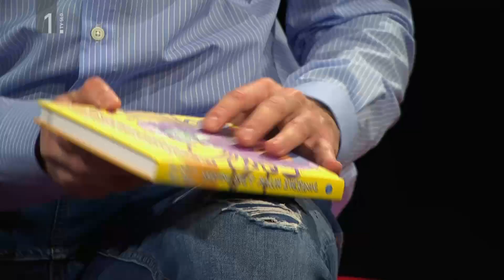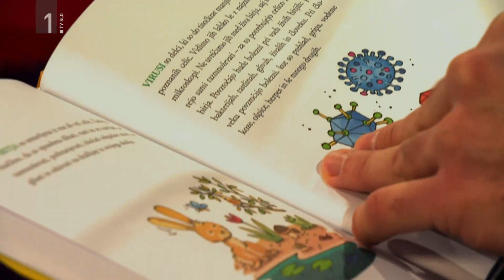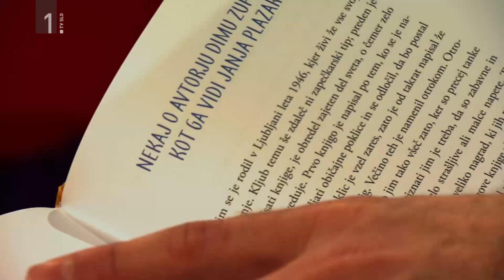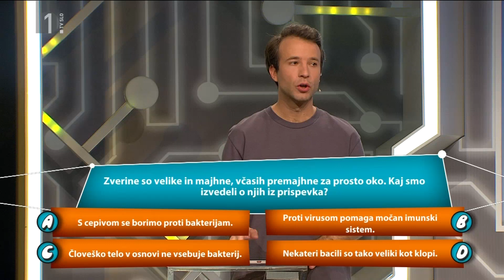Prebrane celice: Skrivni svet malih zverinic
Prof. dr. Igor Saksida je o tej knjigi zapisal takole: »Magična in jako učena formula te knjige je: prijatelji/-ce + pustolovščina + smeh + radovednost + mikroskop + učenjak + povečane svedraste bakterije + zelenitis + klop za ušesom = bralni žuuuuur! Ma čisto res!«

Tokrat je z Nikom brala Dora. Beremo knjigo Dima Zupana in Janje Plazar: Skrivni svet malih zverinic.

Dobro poslušaj prispevek! Vprašanje iz področja Razumevanje sporočila se glasi:

Zverine so velike in majhne, včasih premajhne za prosto oko. Kaj smo izvedeli o njih iz prispevka?

a)      S cepivom se borimo proti bakterijam.
b)      Proti virusom pomaga močan imunski sistem.
c)      Človeško telo v osnovi ne vsebuje bakterij.
d)      Nekateri bacili so tako veliki kot klopi.